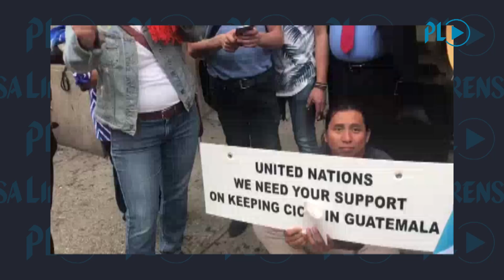Migrantes guatemaltecos dedican canción a Jimmy Morales | Prensa Libre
Connacionales se reúnen frente a consulado guatemalteco en Nueva York para mostrar su rechazo a la corrupción en Guatemala. (Video Prensa Libre